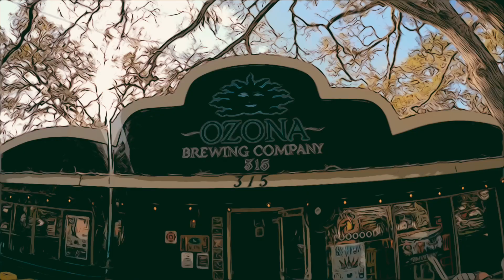OZONA BREWING - NEXT SAT - NOV 9 2:30-5:30 PM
I am back at Ozona next Saturday. Afternoon spot here from
2:30 - 5:30 PM.

Swing on by.